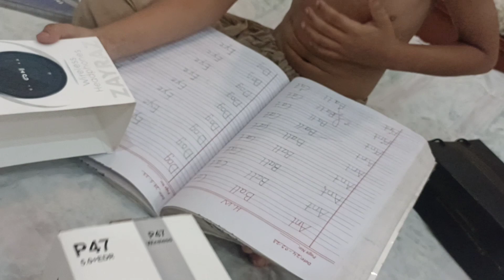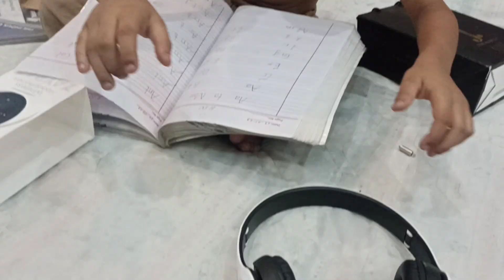Aj Toofani Bearish Hogayi ☔ बारिश का आनंद लेते पाकिस्तानी हिंदू ☔ @Nisha Sunil Vlogging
Nisha Sunil Vlogging

||YOUR QUERIES||
barish
barish fer ho gyi
full barish ho gyi
khwab mein barish dekhna
barish vlog
hassan mehmood barish vlog
baarish vlog
ghar mein baarish se paani bhar gaya
barish vlog rainy day
barish kab hogi
barish me pani puri wala
barish wang paseena aya
baarish
barish wala vlog
barish vlog 2023
barish for today
khwab mein barish ka pani
baarish ke bahane
baarish vlog 2023
karachi barish vlog
barish kab hogi pakistan mein
barish ka mausam vlog